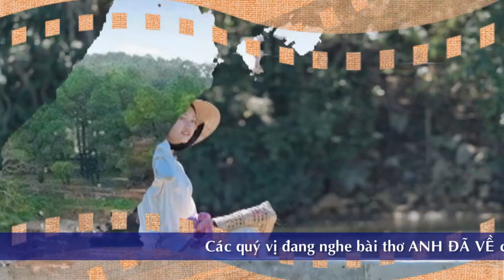ANH ĐÃ VỀ | thơ Nguyễn Thanh Ninh| diễn ngâm Tuệ Minh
ANH ĐÃ VỀ

Anh đã về ngắm Huế một chiều thu
Hò giã gạo những ca từ nhắn nhủ
Hoàng hôn xuống rải loang vàng bến cũ
Những hẹn thề ai cất giữ mùa xưa.

Anh đã về thăm Vỹ Dạ chiều mưa
Bên Cồn Hến lý hoài xuân trong gió
Nghiêng vành nón lời thương chưa thổ lộ
Gió sang mùa - từng nỗi nhớ đầy vơi.

Anh đã về nghe chuông đổ từng hồi
Chùa Thiên Mụ dấu người xưa vời vợi
Chỉ có em tà áo trắng đang đợi
Buổi tan trường bên gốc phượng nhớ thương.

Anh đã về để uống nước dòng Hương
Câu ví dầu vấn vương người lữ thứ
Câu mái đẩy gửi bao niềm tâm sự
Thoáng áo dài chầm chậm lúc chiều rơi.

Anh đã về tìm Huế của một thời
Tiếng quê mình mần răng lời chân thật
Bao khắc khoải bóng hình xưa vưởng vất
Câu Nam bình day dứt bóng chiều say.

26/8/2022
Nguyễn Thanh Ninh